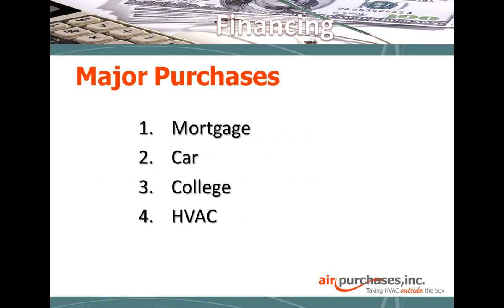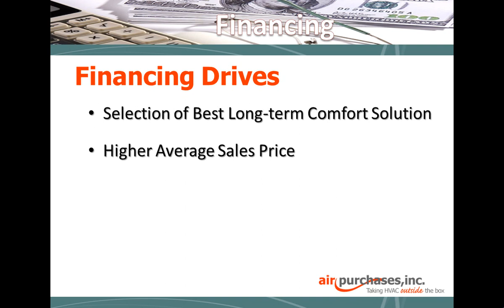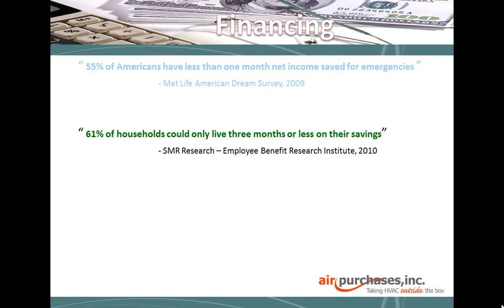Consumer Financing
Do you use consumer financing to close jobs?  You're not alone.  Watch this quick video and call us to help you close more sales.